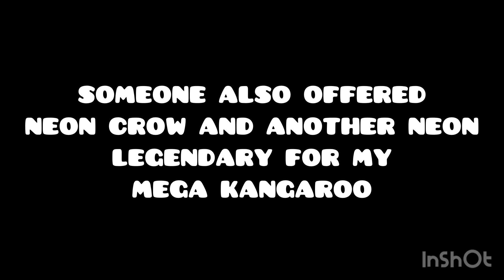W/F/L QUICK!!! 2 TRADES!!!!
W/F/L QUICK!!!